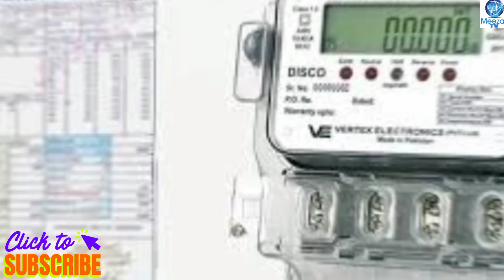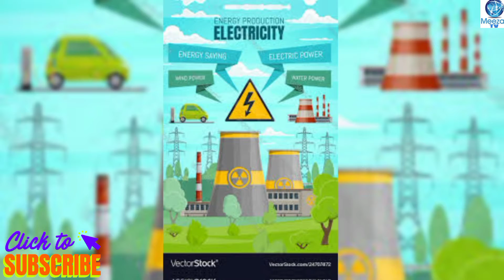Fuel price adjustment waiver | fuel price adjustment charges on electricity bills | govt impose fpa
Welcome to meezan tv YouTube channel 🤗

News Updates,

Federal Energy Minister Khurram Dastgir says that the fuel adjustment in electricity bills is not waived, but delayed, which will be received between October and March. Fuel is very expensive so the cost of electricity will be low. According to Express News, Khurram Dastgir said in a conversation with the media that the fuel price adjustment of up to 300 units of domestic consumers will be received between October and March, 6 thousand megawatts are replacing imported fuel and 11 in the coming years. There is a plan to install a system of 1000 MW. Our effort is to give relief to people with less resources, we are making a policy by looking at the financial conditions.

We want to complete solar, coal and hydro power generation projects soon, which will reduce electricity rates. The federal said that rural areas and government buildings will be brought to solar. The first project of 600 MW will be put before the investors today, who will give the lowest price, he will be awarded this project. Power plants will not be set up on imported fuel

Mazed information KY leya video ko end tk lazmi dekhain video achi lgy to comment main zrur btaen video ko like r share Karen taky humari hosla afzai ho shukriya 🤗

Khush rahen r Khush rakhen shukriya 🤗